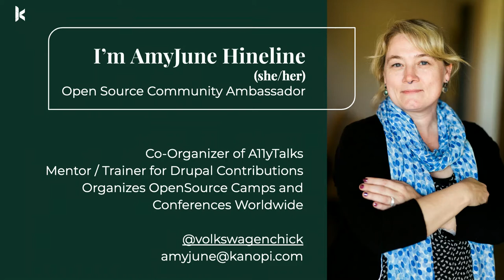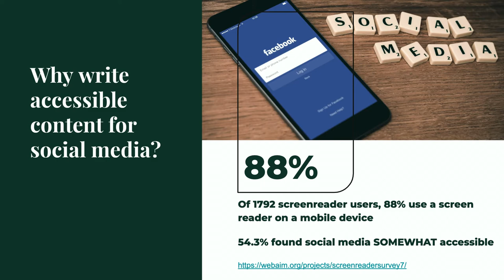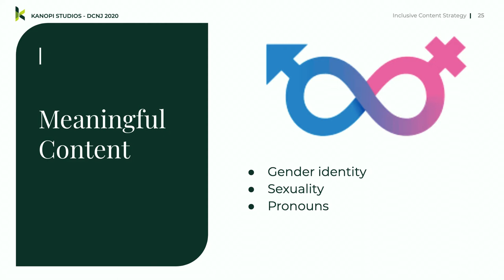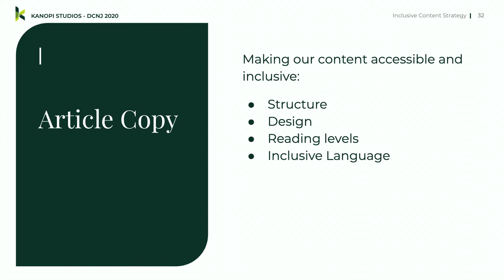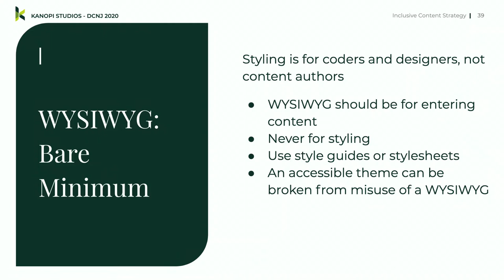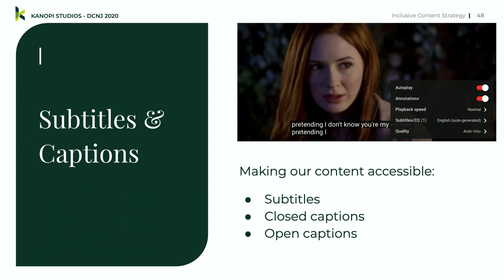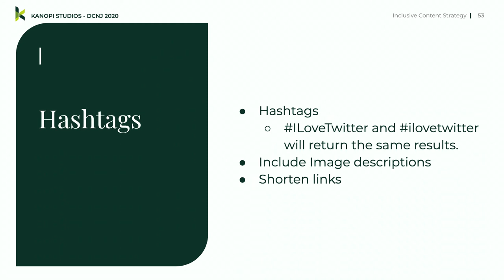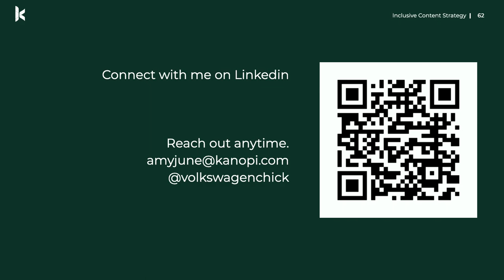Inclusive Content Strategy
AmyJune Hineline

Inclusivity is at the heart of an effective content strategy. Accessible code may be imperative for inclusion, but all the code in the world doesn’t do any good if the content is not meaningful to our readers.

In this session, we’ll go over what we can do as content authors and communicators to ensure our readers feel that we are speaking with them, not at them. We’ll look beyond the semantic markup and structured content to see the strategic value of accessible and inclusive, well-written content.

Discussion points will include:

- What makes content inclusive? Including definitions, clarifications, and real-life examples

- Why is inclusive language important?

- How we can embrace accessibility for those with every sort of ability

- Why awareness and acceptance isn’t enough — how to shift to being more process-oriented

Along with awareness, there is acceptance and action...

DC NJ 2020 - Inclusive Content.pdf
13.67 MB
Who Should Attend
Content Editors
Decision Makers
Prerequisites
A desire to remove barriers to access digital information.